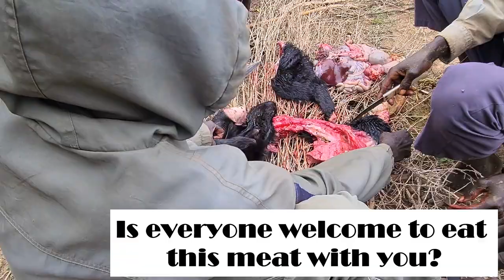The BIGGEST VILLAGE IN EAST AFRICA/Karamojong rites of passage/Uganda travel vlogs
In this video, I take you to Nakapelimoru village in Kotido,Uganda, which is the biggest village in East Africa. We get to witness the Jie tribe of the Karamojong community rites of passage rituals to initiate young men into eating with elders. The elders give us a free pass to record and ask questions about one of the most beautiful African traditional cultures to ever exist. The Karamojong are part of the larger Ateker community which comprises of the Turkana of Kenya, Toposi of South Sudan, The Nyangatom of Ethiopia, the Teso of Kenya among others.
I really enjoyed filming this video and I hope that you will enjoy watching it, half as much.